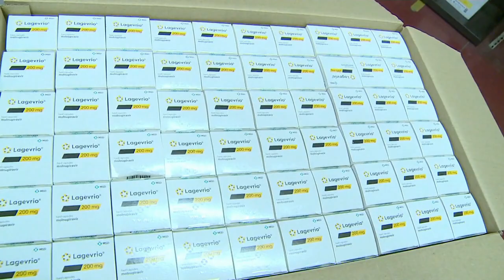Le Molnupiravir, premier médicament anti-Covid, disponible en Italie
Le Molnupiravir est une pilule rouge disponible en Italie qui peut être prise à domicile et qui permet de réduire les cas graves et les hospitalisations si elle est prise dans les 5 jours suivants les premiers symptômes, sinon elle est inutile.